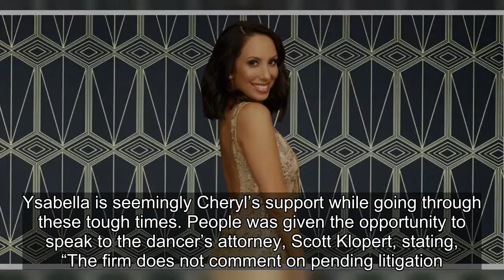DWTS: Cheryl Burke Calls Dog Custody Drama With Matthew Lawrence Cruel